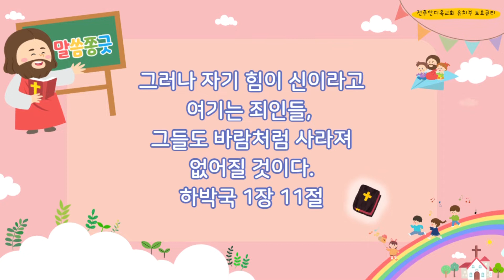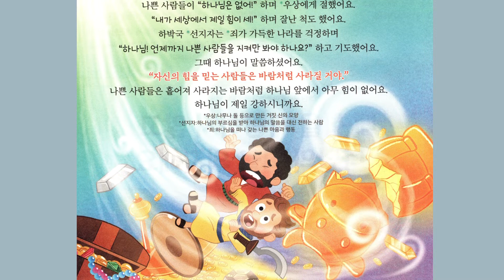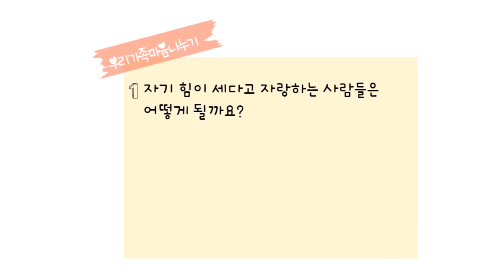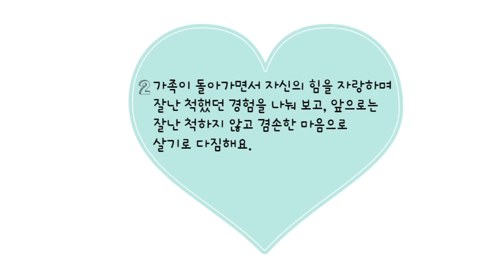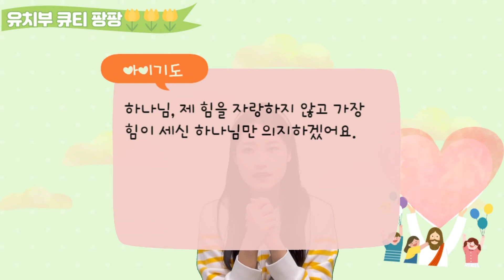(A+/전주안디옥교회 유치부) 큐티팡팡 211127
유치부 친구들과 큐티해요!
[하박국 1장 11절 바람처럼 사라져요]
하나님은 하나님을 잘 믿고 의지하는 너의 힘이 되신단다.